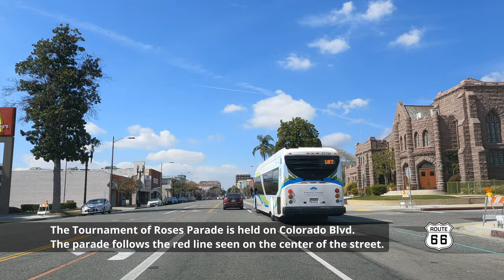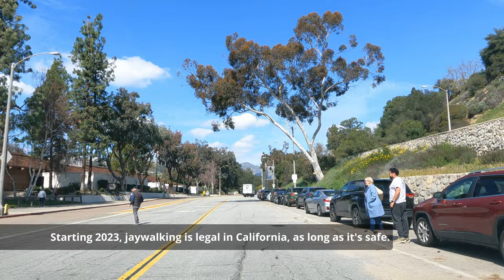Driving in Pasadena, California - Colorado Blvd (Route 66) to the Rose Bowl - 4K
On this drive, I traveled from the east side of Pasadena, California, to Rose Bowl area. I took Historic Route 66 (Colorado Blvd) for some of the drive. Once in the Rose Bowl area, I drove around the Rose Bowl Three Mile Loop and onto the front part of the stadium. The video was recorded on March 8, 2023 on a GoPro Hero 9 mounted to my car’s windshield.

All material in this video is original and personally recorded by Road N Land on location.

Chapters:
0:00 Intro
0:11 Colorado Blvd
4:12 Oak Knoll Ave
4:43 Union Street
6:42 Marengo Ave
7:03 Colorado Blvd - Old Town
10:00 Orange Grove Blvd
11:04 Rosemont Ave
12:14 Rose Bowl Loop
19:02 Rose Bowl Stadium
21:44 Leaving Pasadena